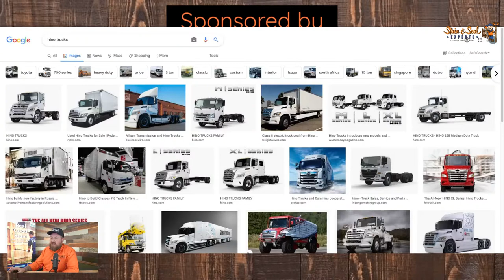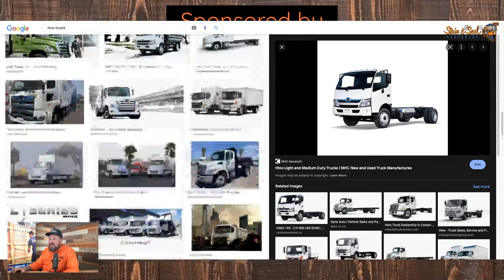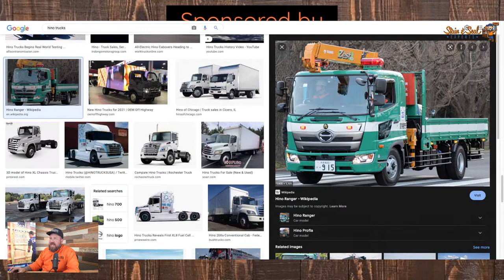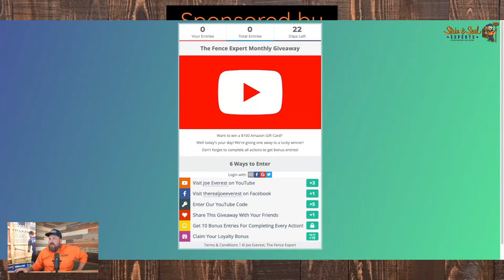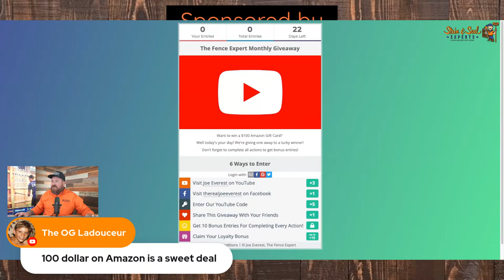Ask The Expert - Live Q&A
It's time for another Live Q&A! Stop by and I'll answer your fencing and business related questions!

I'm Joe Everest, The Fence Expert. On this channel, I'm going to teach you everything there is to know about fences. We're going to show you how to build a fence, everything about fence posts, different fence installation methods and much, much more. If you're wanting to become a fencing contractor, or if you're just trying to build a DIY fence, my channel will help you out.